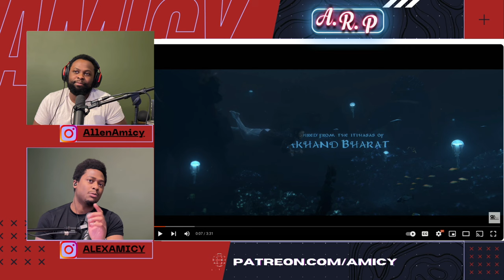HanuMan - Official Trailer |BrothersReaction!